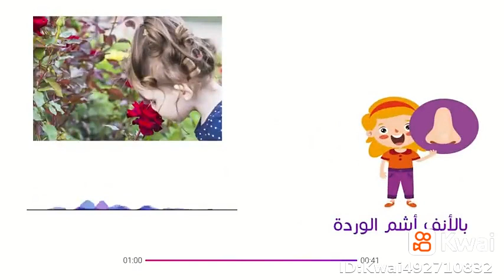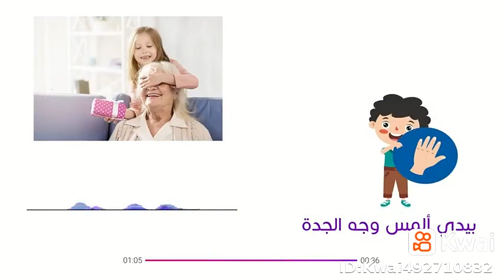انشودة الحواس لتعليم الاطفال